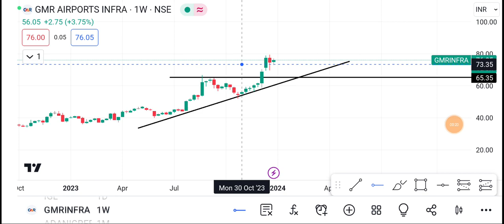GMR infra | GMR infra Share latest news | GMR infra Share news today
1-) GMR infra Share
2-) GMR infra share news today
3-) GMR infra share latest news
4-) GMR infra share price
5-) GMR infra share analysis
6-) GMR infra share price today